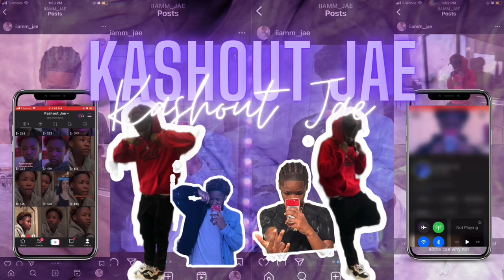Answering Pinterest questions 🤦🏽‍♀️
FAQS
how old are you : 18
where are you from: Chicago
College: Northwest MS community
Major: Business Admin
Relationship: Taken

HMU FOR INTROS🩷🩷🩷